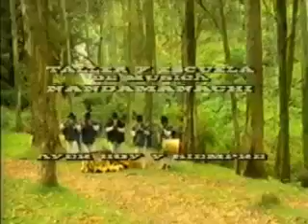Coraza 2 - Ñanda Mañachi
Tema: Coraza 2
Género Musical :
Director - Maestro Alfonso Cachiguango
Antecedentes

Ñanda Mañachi se inicia en 1969 con la participación de 18 comunidades indígenas (Peguche, Zuleta, Angochagua) y entre ellos nace un talento muy especial en la zona del Inti Raymi, el Maestro (JATUN TAKIQ) Alfonso Cachiguango, quien es el conocedor de las raíces musicales andinas y con sus 41 años de experiencia ayudo a mas de 70 músicos en la formación y conducción musical de los Ñandas quienes viven ahora en Japón, Europa, México, Estados Unidos, América Central y Sudamérica.
Video reedición - Fernando Falconi